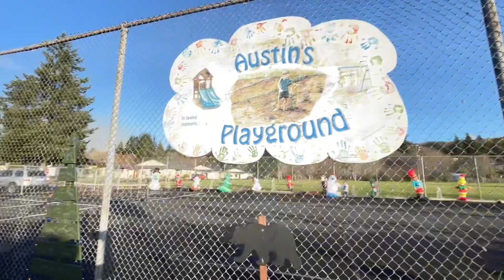Kids is having fun at the park / at Mc clearly